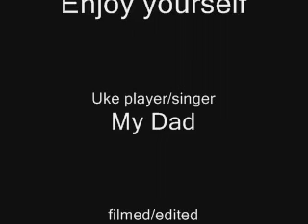Enjoy Yourself on Ukulele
my dad trying to be cool